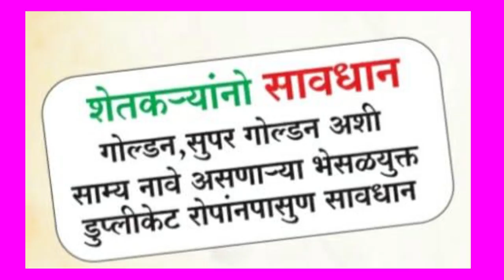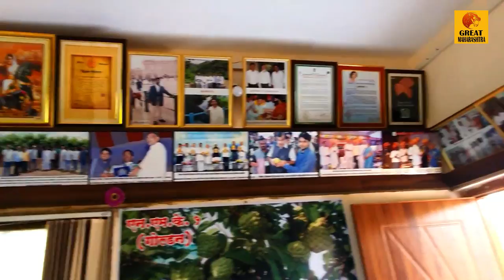सिताफळ शेतीतून चक्क १ कोटींचे उत्पन्न | 1 crore income from custard apple farming | माहिती व मुलाखत